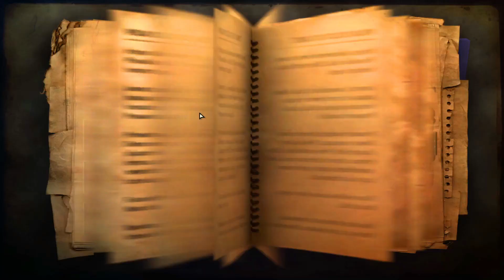Far Cry 2 Mission 12,Farcry 2 Gameplay Walkthrough,farcry 2 pc gameplay,farcry 2 pc game,ezine gamer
Welcome back to my Far Cry 2 gameplay walkthrough. In this video, we'll continue to try to escape the area and make our way to the extraction point.